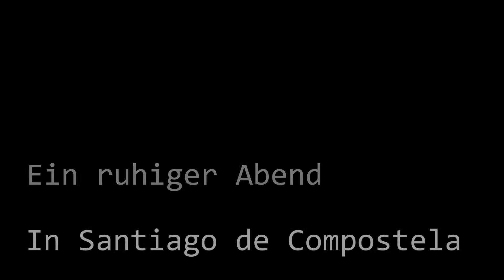Mein jakobsweg Tagebuch Episode 81: Ein ruhiger Abend in Santiago de Compostela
Camino Frances September - Oktober 2018